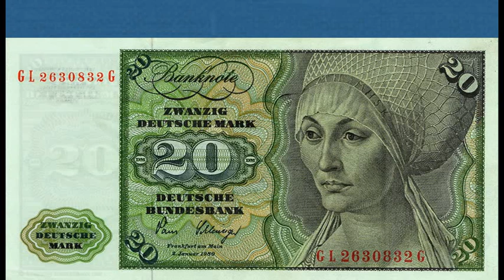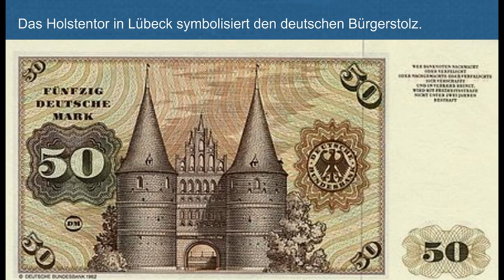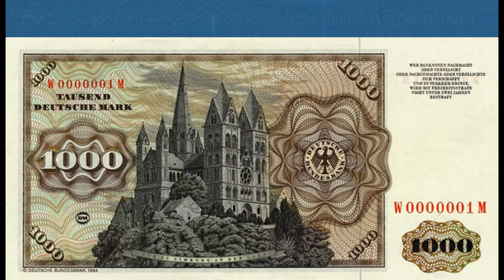Banknoten der Bundesrepublik Deutschland von 1960 - 1995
Als es die gute alte deutsche Mark noch gab, hatte sie viele Gesichter. Eine Serie stammt aus dem Zeitraum 1960 bis 1995.
Auf der Vorderseite der Geldscheine ist eine Auswahl an Gemäldeporträts zu sehen. Was allerdings auf der Rückseite zu sehen ist, dass könnt ihr in diesem Video sehen. Viel Spaß dabei!